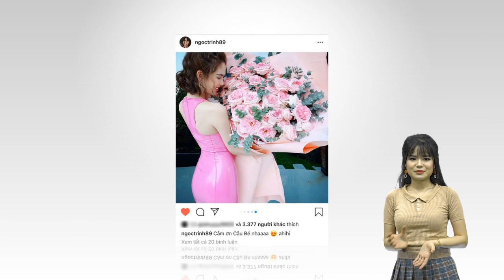Ngọc Trinh khoe có người yêu mới sau khoảng thời gian độc thân